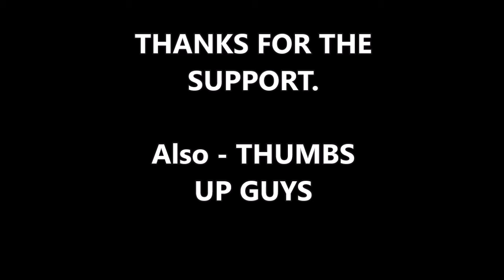David Hogg Goes After John McCain Why Do You Take So Much Money from the NRA